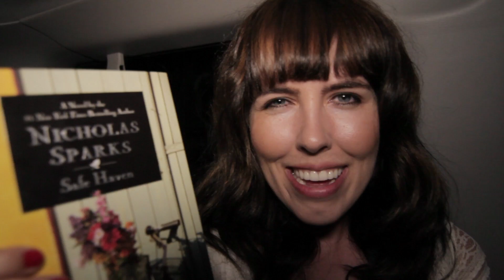BOOKS are SEXY!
I don't know what I would do without books!! They are my most loyal friends!--XoXo--BLT :D

STARRING/DIRECTED/WRITTEN/EDITED BY
Brittani Taylor

MUSIC
Talking Guitars